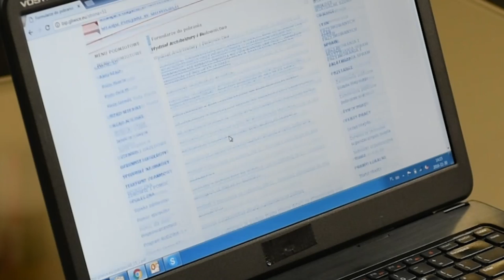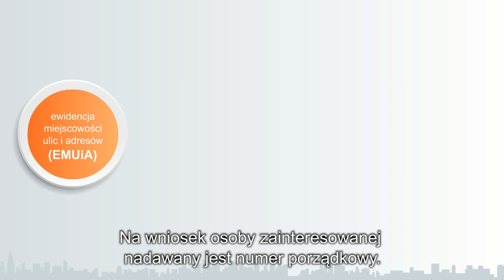Każdy Adres jest Ważny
Jak uzyskać numer porządkowy i dlaczego tak ważne jest aby na nowym budynku znalazła się tabliczka z numerem. Zobaczcie w najnowszym filmie z udziałem strażaka Kamila.
Film zrealizowany w Gliwicach, któe wygrały konkurs na rozwinięcie hasła Kampanii KażdyAdresJestWażny.